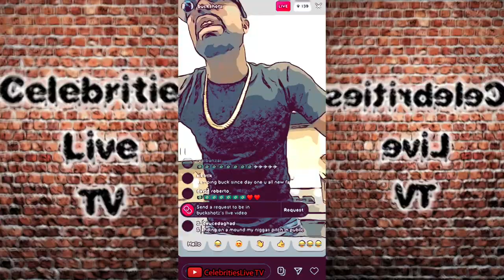Young Buck Dancing 🕺To His New Song